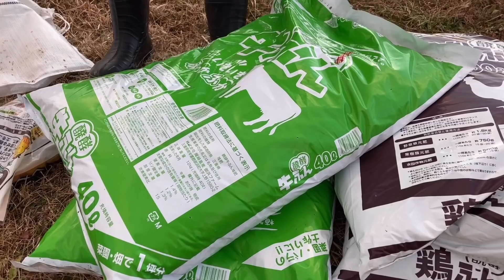日本生活]带老公和孩子去种菜,先拿些稻壳和肥料松土,小家伙玲酱也想下田帮忙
中日家庭田园生活